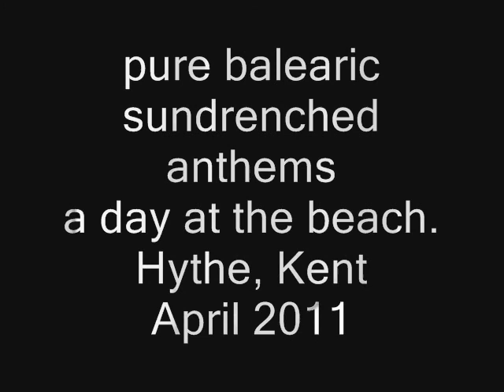A Day by the Sea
a short hour seaside trip to the blistering beats of pure balearic sundrenched anthems. not exactly ibiza, but still a splendid beach to soak the sun into and chill.